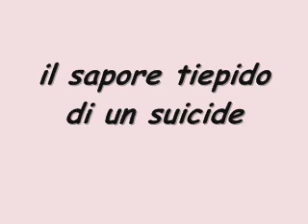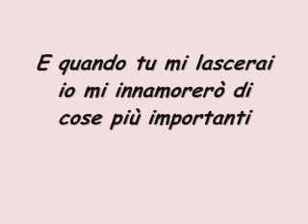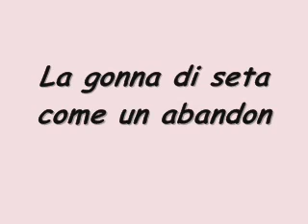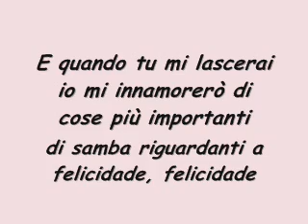Mademoiselle boyfriend - Baustelle - testo